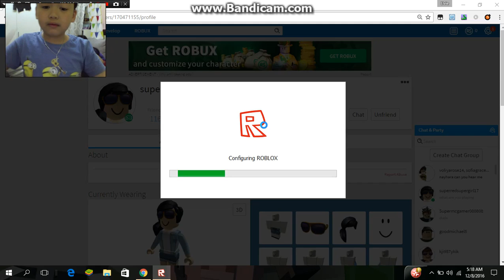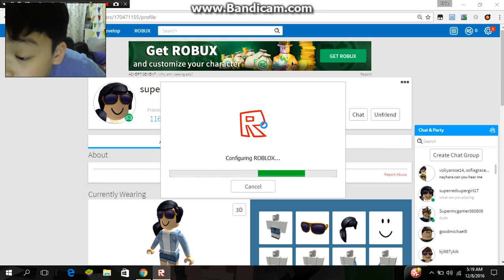roblox gameplay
Best gamer ever :)